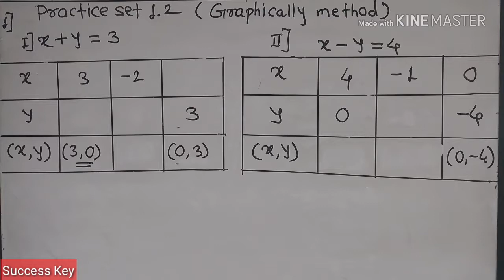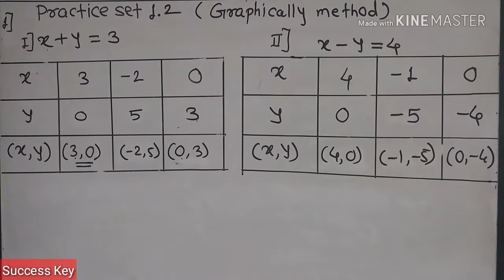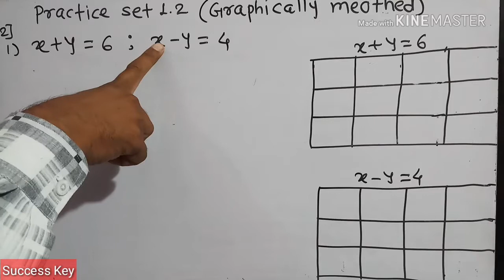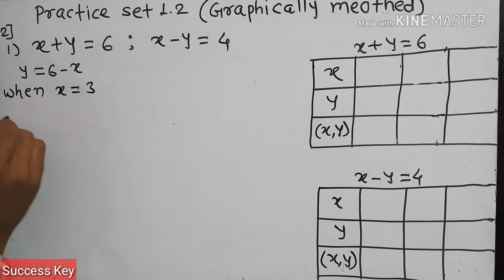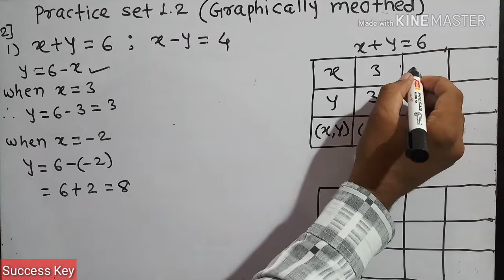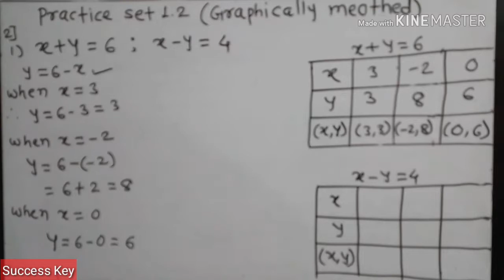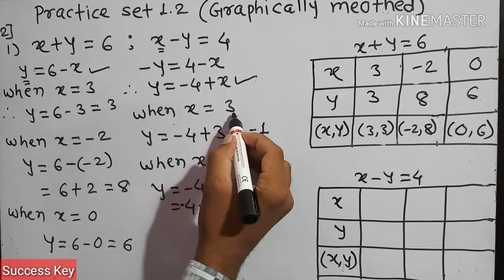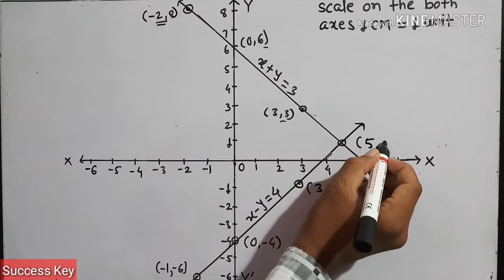Linear equations in two variables | Practice set 1.2 algebra | Maths class 10 | by Amol Mangulkar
SSC Board maths new syllabus | 10th Class maths | Algebra | Geometry | popular videos links